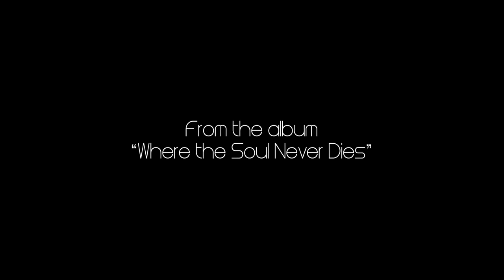"Where the Soul Never Dies / Raghupati Raghava Raja Ram" - Sandeep Das & Mike Block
Video featuring dancers Sasha Peterson and Medha Pal
Video Directed by Luke Zvara